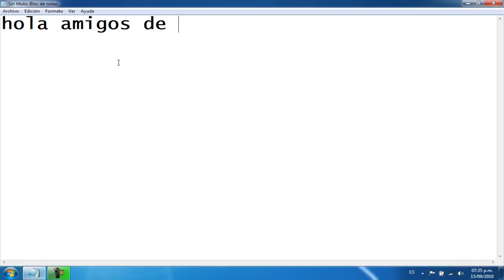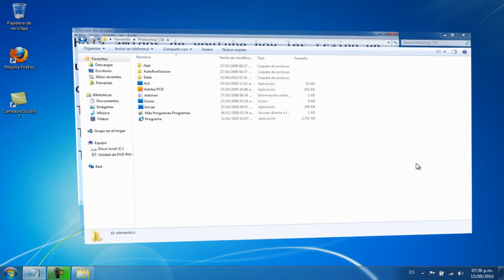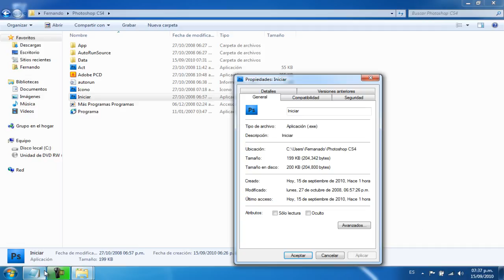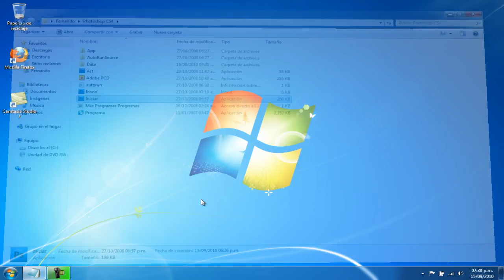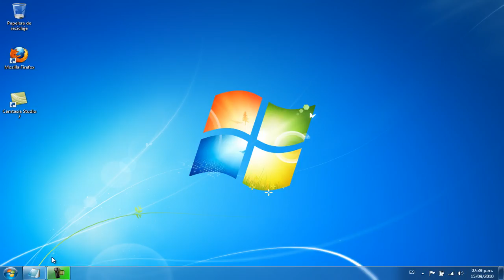Como solucionar al problema de compatibilidad de los programas en windows 7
Bueno este es mi primer  videos tutorial espero y que les guste
Posdata : este proceso se puede tambien hacer con cualquier programa y/o juego

ATTE. TutorialesNinja